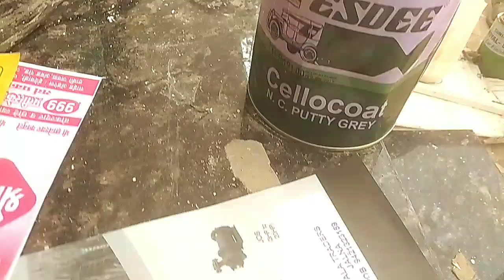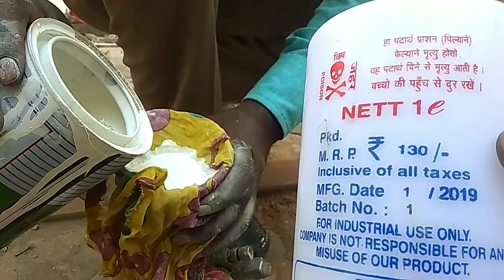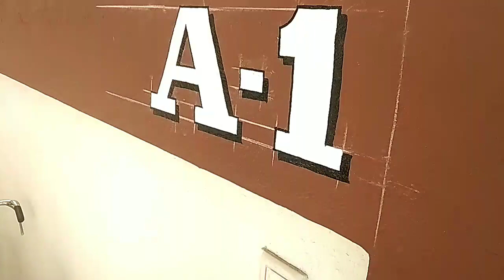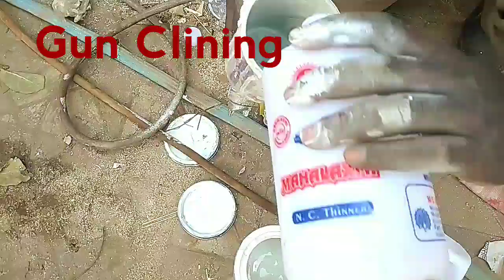Sprye colour work in jalna - 9890506053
Sprye color work
In jalna in Mumbai & jalna all painting work
Thanks for wach my video